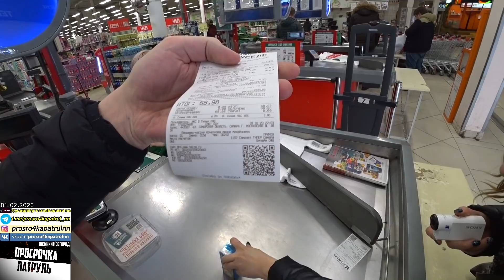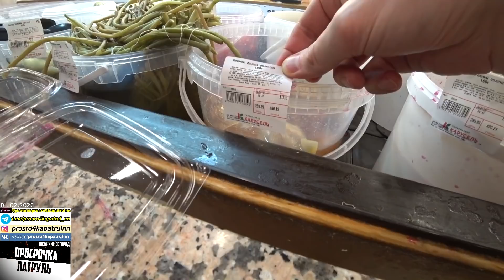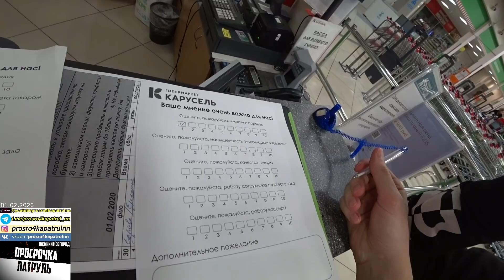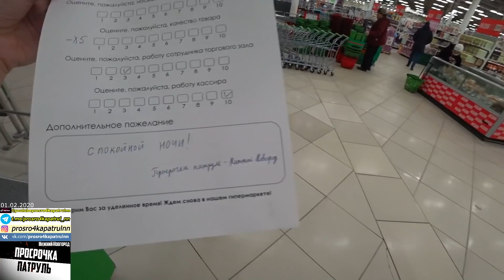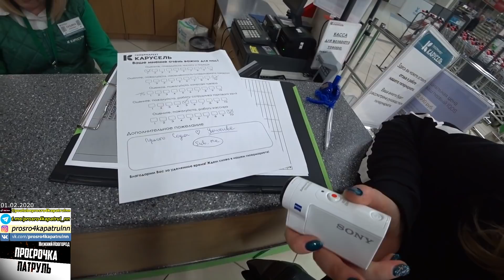ПРОЩАЙТЕ, РЕБЯТА / 16 ВЕДЕР ТУХЛЯТИНЫ / ПОКУПАТЕЛИ НЕ НАДЕВАЮТ МАСКИ 2020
Друзья, мы очень стараемся при каждом рейде найти максимальное кол-во просрочки,чтобы вы не отравились.Поэтому мы вас просим поддержать нас оценив это видео пальчиком вверх и адекватным комментарием :-)